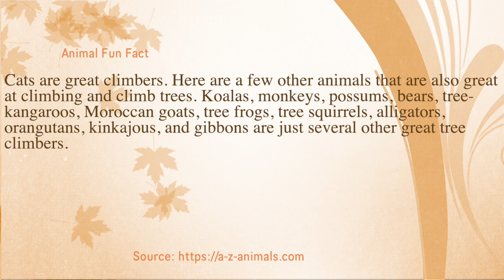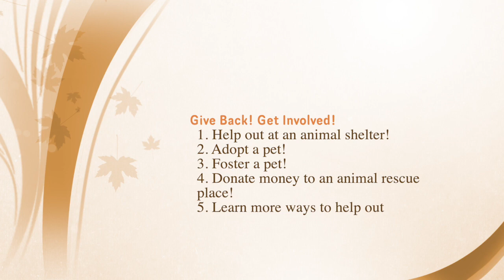Our Siberian Fur Babies! One Avoids the Other with Height (23)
Sasha wants to play with Selby, but Selby is in her perch and just watches Sasha below her. (Don't forget to see what the fun, helpful, random, or relatable to the video interesting fact is at the end of each video.)